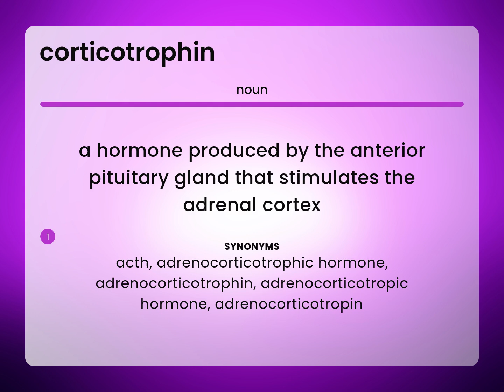Corticotrophin | what is CORTICOTROPHIN meaning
CORTICOTROPHIN in the dictionary

Susan Miller (2023, May 23.) What is Corticotrophin?